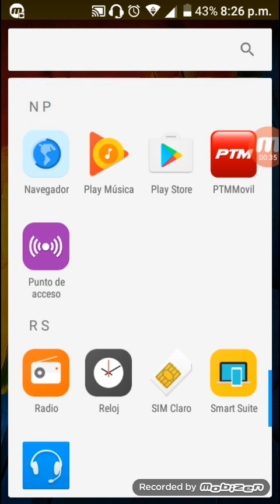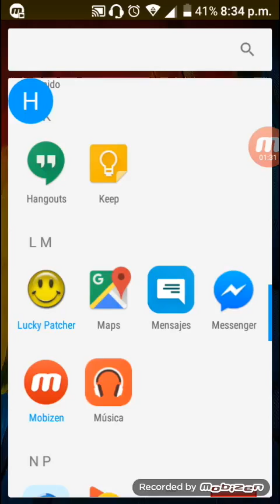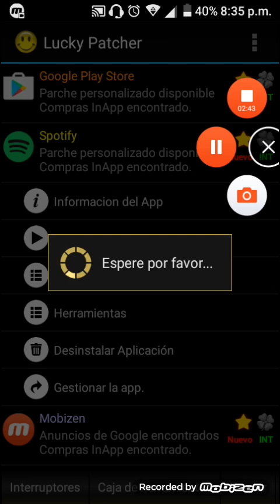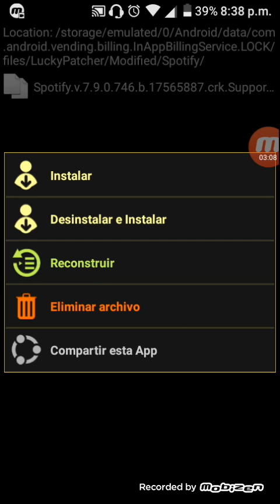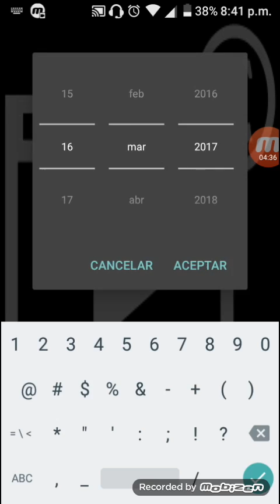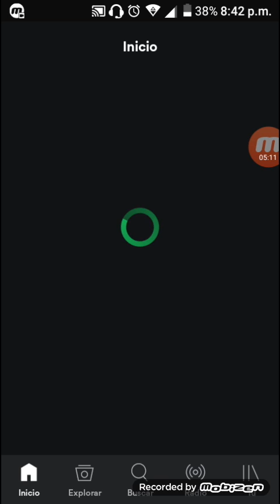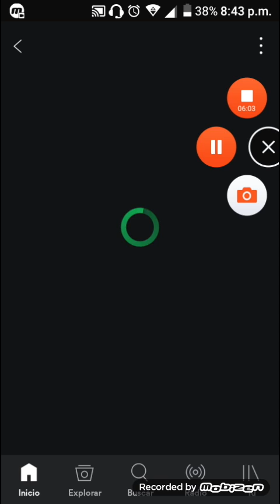Spotify premium Gratis 2017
es una aplicación para los amantes de la música; en mi vídeo les enseño a como tenerla, aquí les dejo el enlace las apk que vamos a utilizar